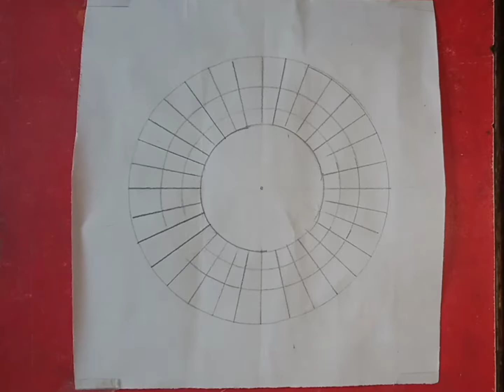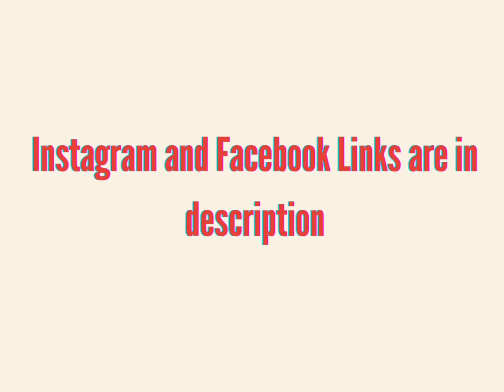Colourful Mandala Art | Eshika's Artistic World